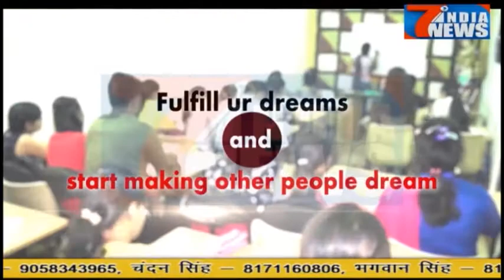नगर निकाय चुनाव में सम्मान के उपेक्षित समाज दल मैदान में....04.11.2017